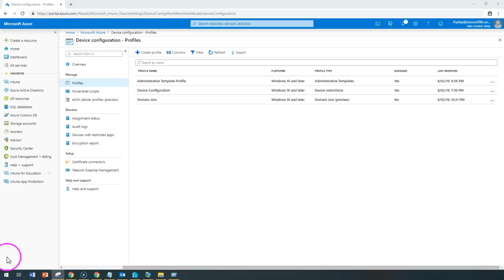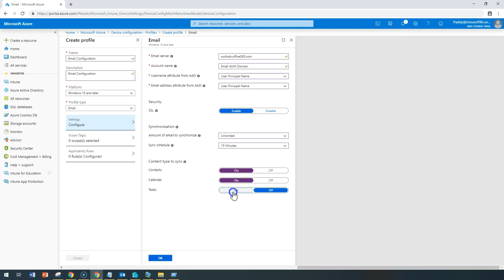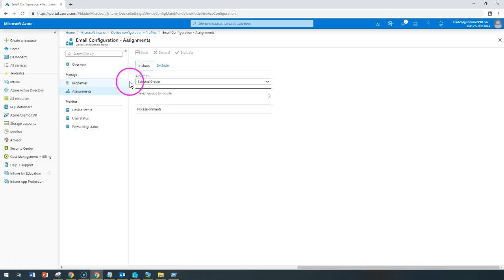Device configuration profile Win10 set automated Email Configuration - Intune Training Series No#41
Microsoft Intune Training Series video No#41

by PaddyMaddy